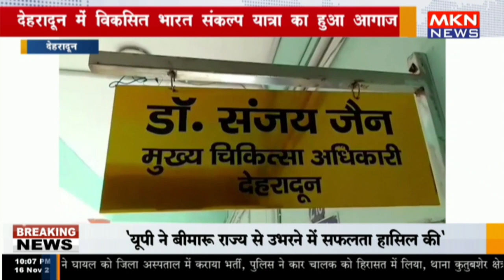देहरादून में विकसित भारत संकल्प यात्रा का हुआ आगाज